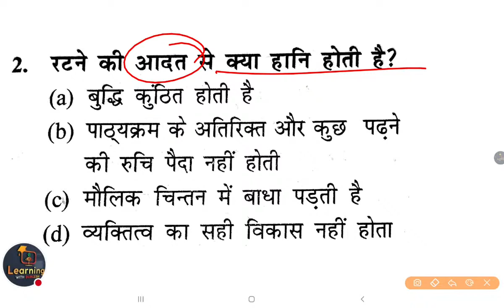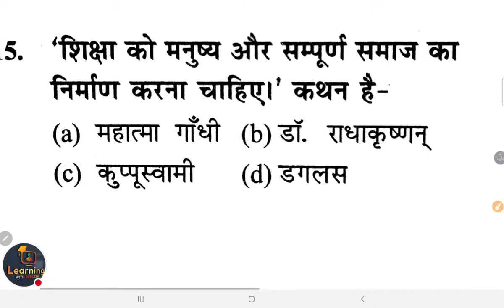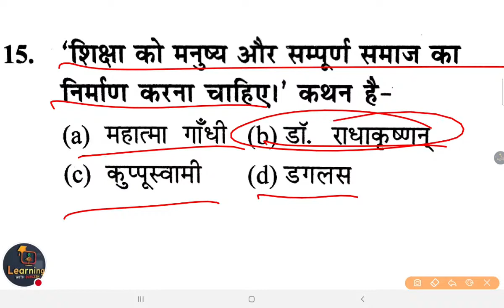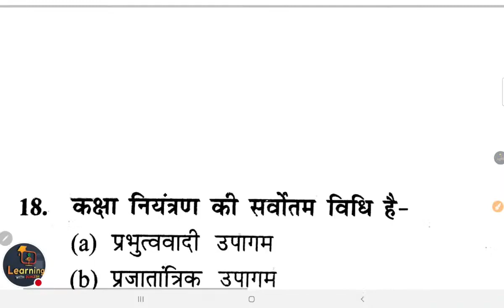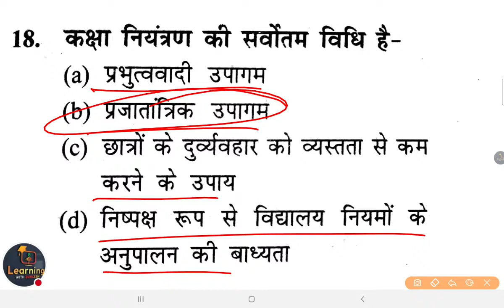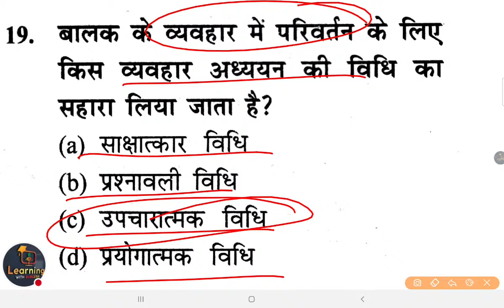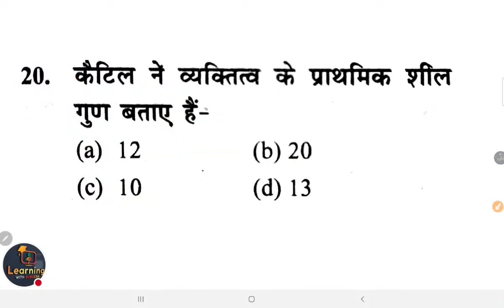CDP PRACTICE SET- 01 | बाल मनोविज्ञान | cdp previous year question paper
CDP PRACTICE SET- 01 | बाल मनोविज्ञान | cdp previous year question paper| cdp practice

ctet 2022 cdp classes, ctet 2022 cdp class, ctet 2022 cdp, ctet cdp 2022 previous year question paper, child development and pedagogy 2022, ctet cdp ctet cdp r 2022, ctet 2022 preparation, ctet 2022 preparation by sachin sir, ctet cdp class 3